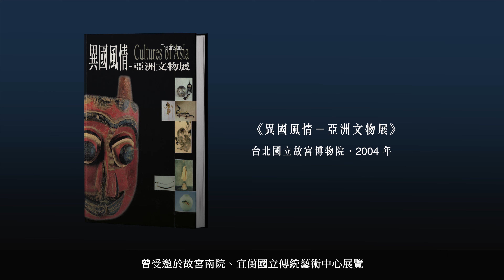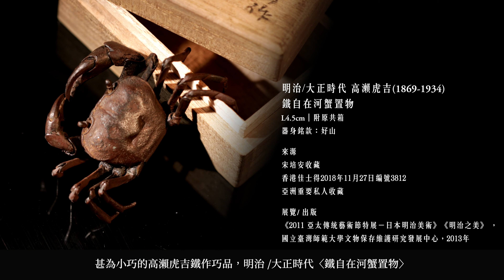亞洲重要私人日本藝術珍藏 影片介紹｜台北宇珍2023年5月21日春拍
宇珍2023春拍【重要中國瓷雜工藝精品】
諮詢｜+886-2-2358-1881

本次「重要中國瓷雜工藝精品」專場，項目涵蓋瓷器、玉器、銅鎏金佛、景泰藍、銅器、竹木雕、壽山石、書畫、日本藝術、翡翠等，共計223件佳品。

更呈獻一批亞洲重要收藏家宋培安先生的日本藝術珍藏，多元類別的藝術作品，極具精巧，令人嘆服。造形逼真的「自在置物」藝術，小巧之形與大器之樣，視為技藝的最高挑戰。明治時代 高瀨虎吉〈銀自在鳳凰置物〉，是目前唯一出現好山以手稿依原比例所製，歷經日本三大美術館展覽。鳳凰身姿華美富麗，氣勢非凡，是高瀨虎吉盛年時期尺寸最大的自在代表精作。

甚為小巧的高瀨虎吉鐵作巧品，明治/大正時代〈鐵自在河蟹置物〉，右鉗內銘「好山」款，貌態逼真；明治/大正時代〈鐵自在長臂蝦置物〉，銘「好山」及花押款，呈現「形、質、動」三要素，臻於完美境界。

精工細作的金工類藝術，明治時代〈鐵打出海濤龍紋盤〉，出自研發鐵打出技藝的一代宗師山田宗美，以一塊無熔接的鐵片搥出高浮雕海濤龍紋，龍形即欲衝出，技藝非凡。

本次亦呈獻各類別精緻作品，如結合雕刻與髹漆的細緻工藝佳作，明治時代 二十代堆朱楊成〈雕漆拔苦與樂圖硯箱〉；出自日本七寶燒名匠安藤重兵衛，明治時代〈銀胎鐵七寶燒花瓶〉；技法寫實的明治時代 西川亮次〈木雕鯉魚置物〉，其部分出自當時日本帝室技藝員或名家大師之手，展現日本獨特而永恆的美學精神。

拍賣：5月21日（星期日）
德馨書屋：亞洲重要私人鼻煙壺雅藏｜2:00
盛世琳瑯：中國玉器精粹｜2:30
重要中國瓷雜工藝精品｜3:00

預展：5月13-19日上午10:00至下午6:00
5月20日上午10:00至下午4:00

地點：台北市重慶南路二段15號7樓 (中華文化總會大樓)
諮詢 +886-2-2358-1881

地點：台北市重慶南路二段15號7樓
(中華文化總會大樓)

Yu Jen Taipei 2023 Spring Auction
Fine Chinese Ceramics & Works of Art